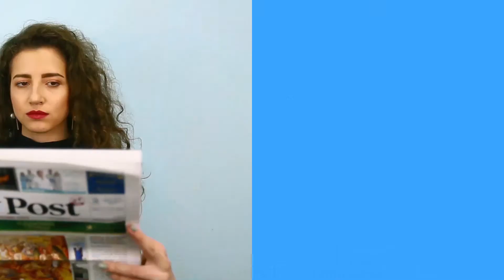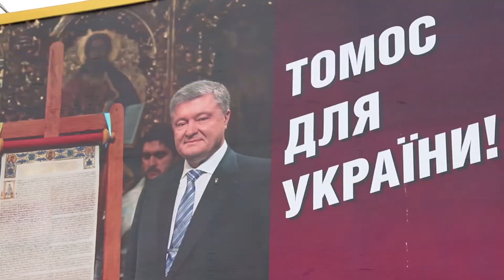Kyiv Post Newsy Vlog: Ulana Suprun under attack. Someone says 'f*ck' in parliament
For those too busy to follow Ukrainian news constantly, the Kyiv Post’s Toma Istomina breaks down the most important/most talked-about news of the week. The main news of the week is that a Kyiv court said that Ulana Suprun can no longer be an acting health minister. Also, Ukraine’s course for NATO and European Union is now part of the Constitution. And there were some awkward comments by Ukrainian politicians and one ex- president.